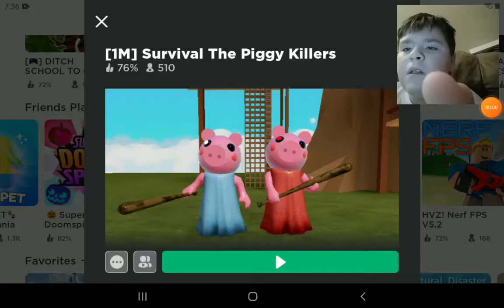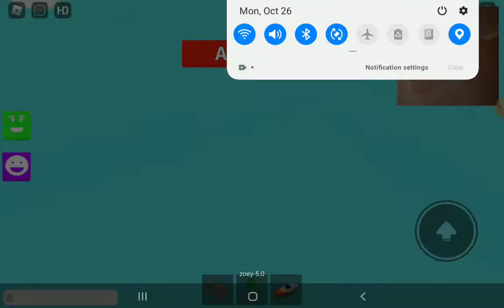I played Roblox survive the piggy killers